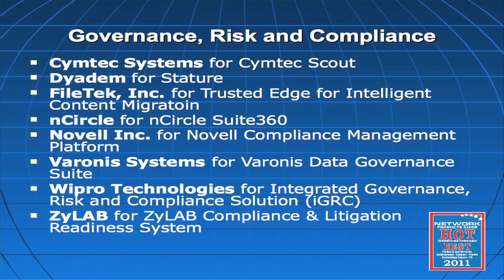Governance, Risk and Compliance